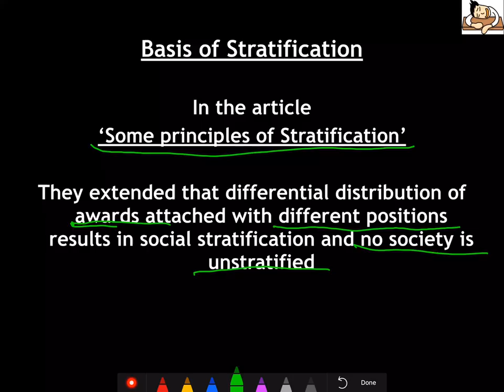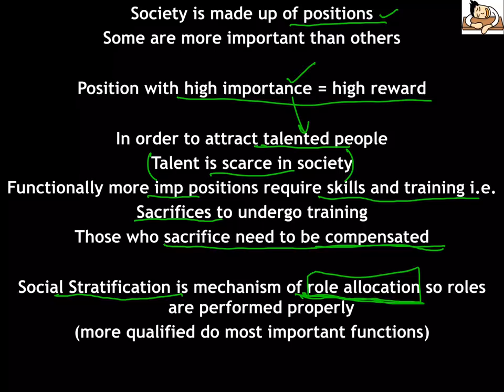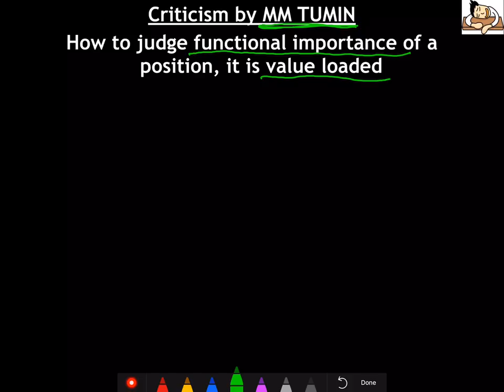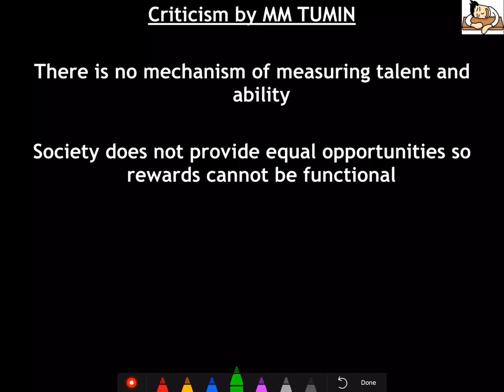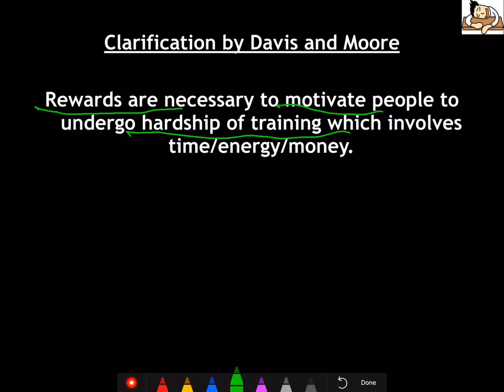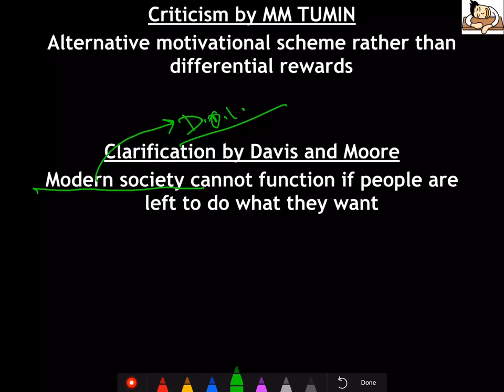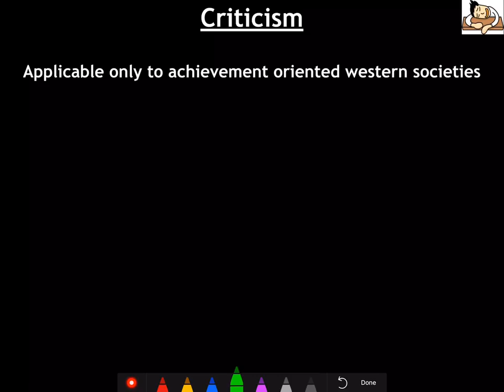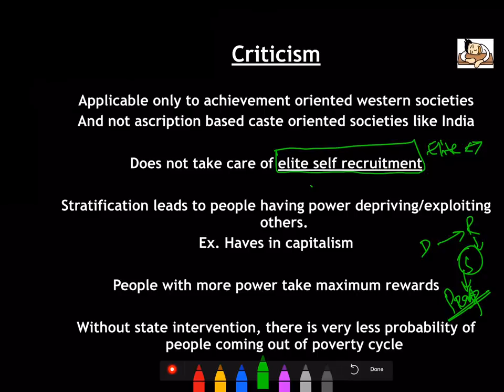Sociology for UPSC : DAVIS AND MOORE's THEORY OF STRATIFICATION - Chapter 5 - Paper 1 - Lecture 9